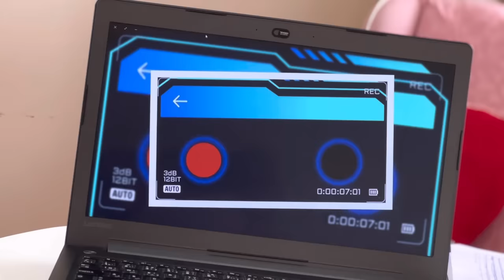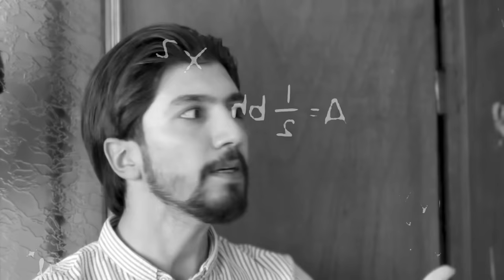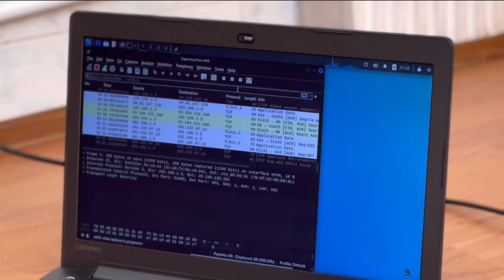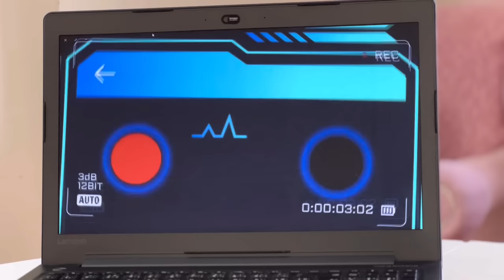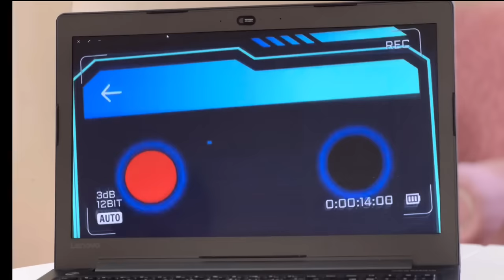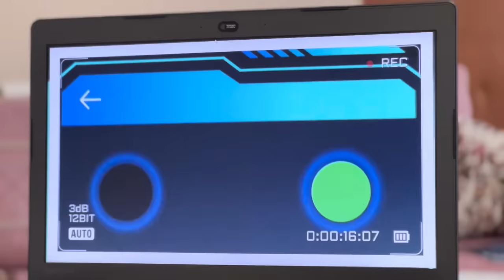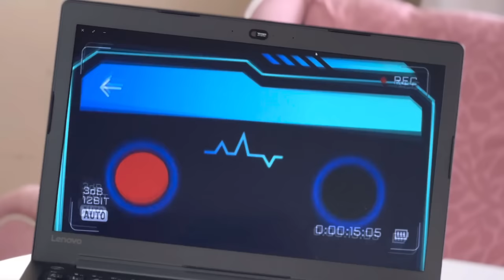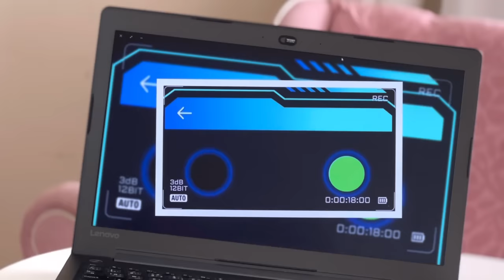كرسي الإعتراف كشف الكذب / الجزء التاني/ 🔥😎👍 obada kauoge